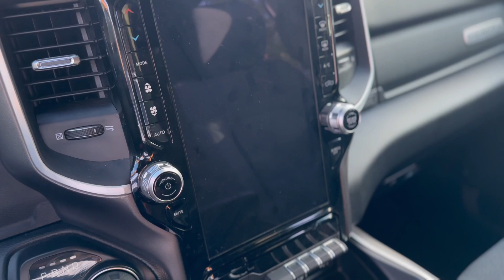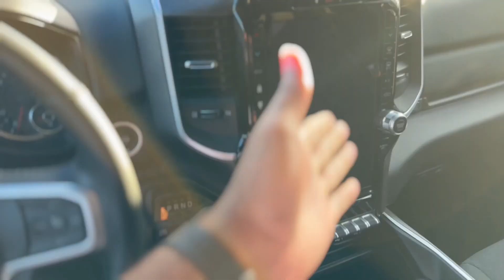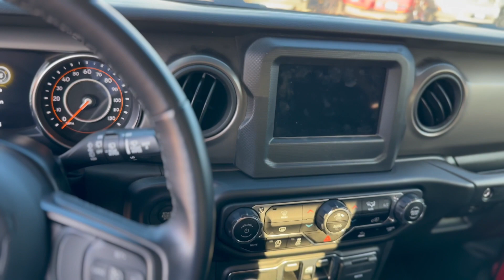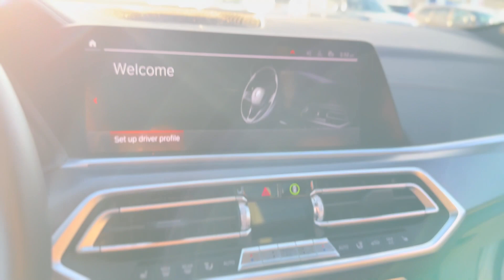WE WENT CAR SHOPPING!!!